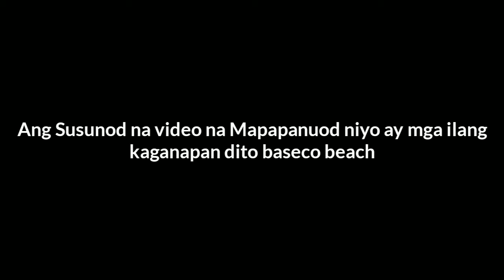BASECO BEACH CLEAN-UP DRIVE manila bay update June 22, 2019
Baseco beach Clean-up 2019

Sorry Guys Hindi ko nalagay sa Video ko yng mga chanel niyo po. (Esme ko Tv)  (Vondat tTv) (Papapau)  babawi ako sa susunod na pag Collaboration natin. More Goodvibes Sa next Vlog natin